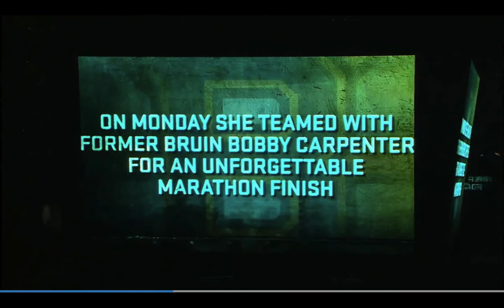Denna Laing as the honorary Bruins Fan Banner Captain